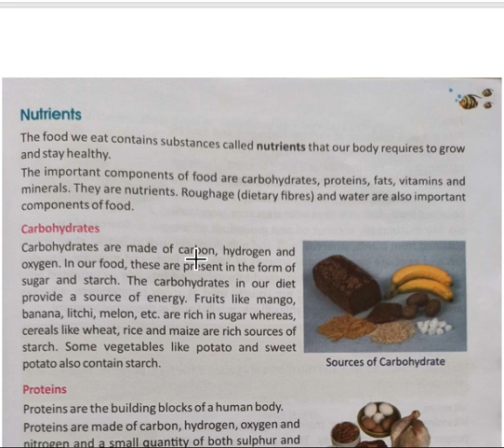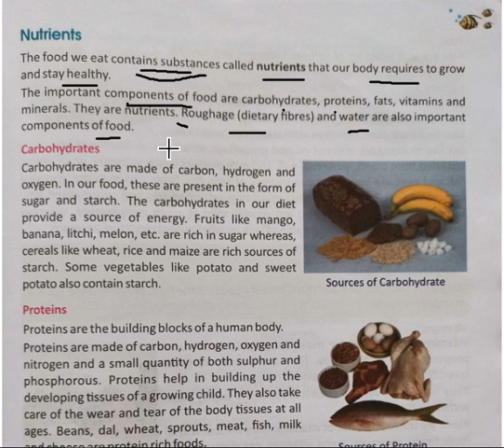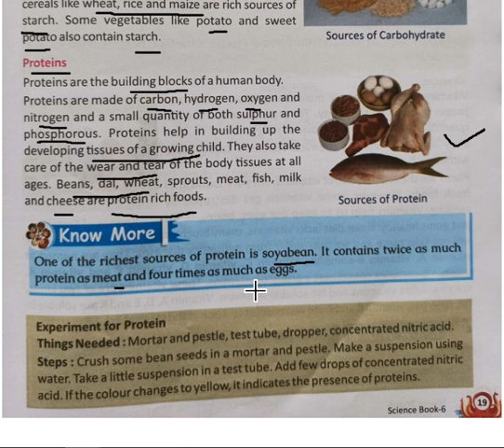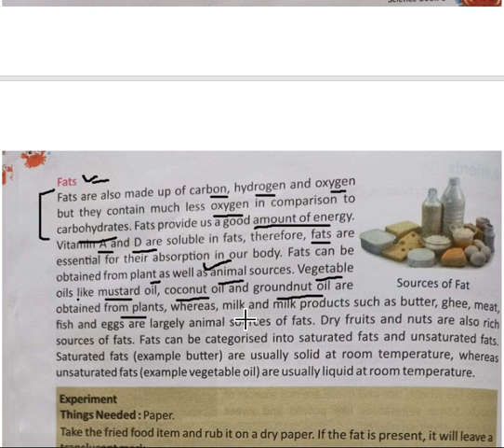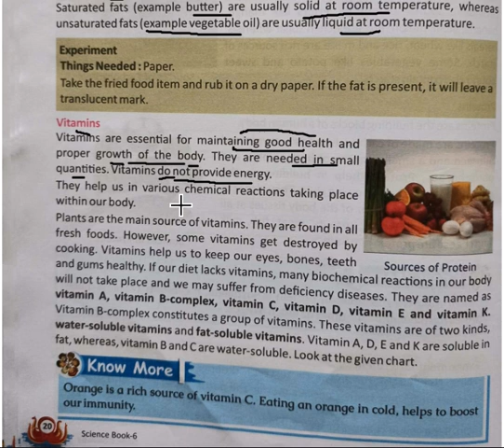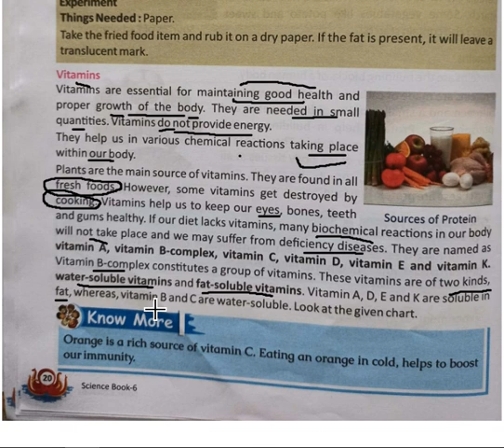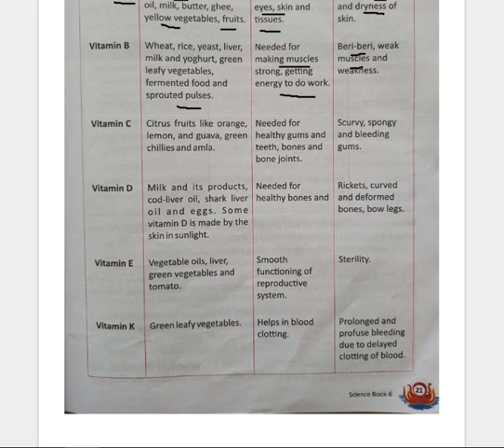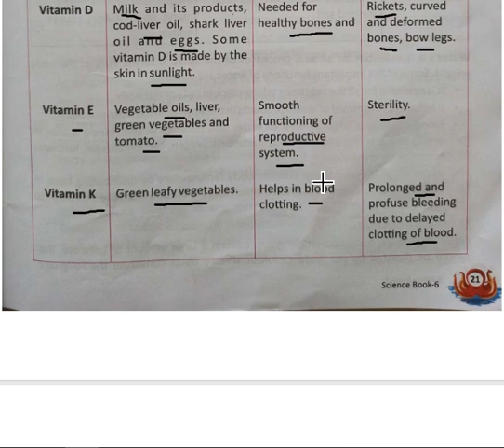SCIENCE CLASS 6 CH 2.1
SCIENCE CLASS 6 CH 2.1        CHAPTER READING AND SOLUTION